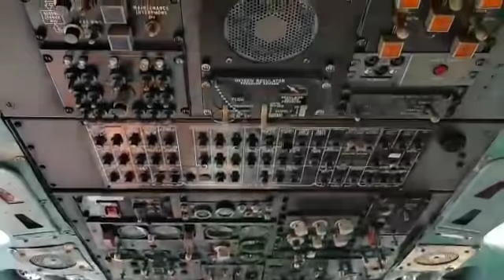¡YO SOY CAPI LEYTON Y ESTOY LOCO POR LOS AVIONES!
Hola Aviadores de Corazón, este video es muy especial para mi pues lo grabó, lo editó y me lo regalo en buen Capitan Noe Castillo otro de los grandes youtubers de aviación, y es un adelanto de lo que veran proximamente en mi canal. ¡LO VOLVI A SUBIR FULL HD! VIDEO #136